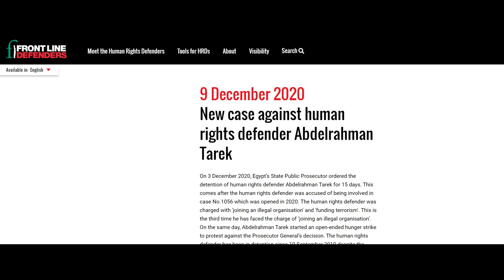IndexAwards2021: Abdelrahman "Moka" Tarek nomination campaigning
Abdelrahman “Moka” Tarek is a human rights defender from Egypt, who focuses on defending the right to freedom of expression and the rights of prisoners.